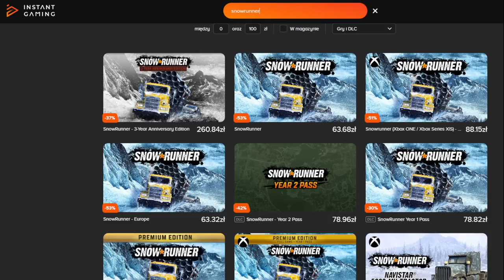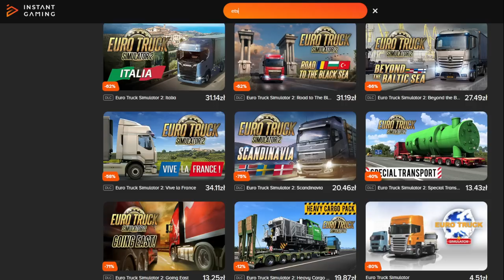Wycinka lasu i większe pole! [96] Podwórko Kolonisty 👩‍🌾▶ Map: KOLONIA